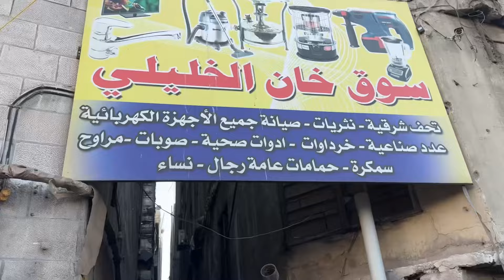ÜRDÜN DE TEHLİKELİ ARKA SOKAKLAR! BU KADAR TAHMİN ETMİYORDUM!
Herkese Merhabalar belli bir süre video gönderememiştim. Bunun için çok özür dilerim. Ürdün’de gezimize devam ediyoruz.. Bu videoda siler için Ürdün’ün tehlikeli arka sokaklarına girdim. Bu kadar beklemiyordum. Her şey çok otantik geldi  gözüme. Yorumlarınızı merak ediyorum. Şimdiden iyi seyirler…